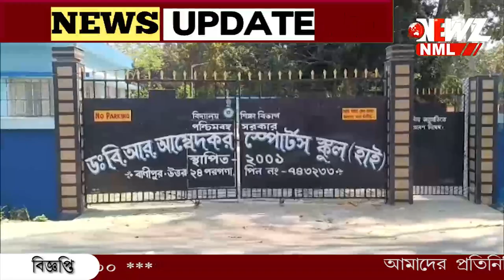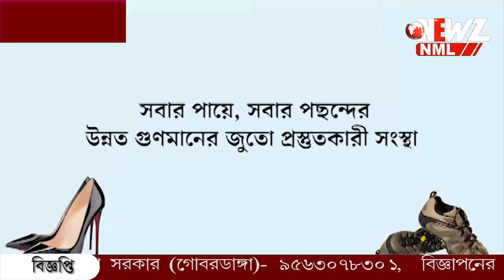আগামী ১২ তারিখ হাবড়ায় আসছেন মমতা।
হাবড়ায় আসছেন মমতা। জেলবন্দী এলাকার বিধায়ক জ্যোতিপ্রিয়। লোকসভা ভোটের আগে দলীয় কর্মীদের চাঙ্গা করতেই সভা বলে মনে করছেন রাজনৈতিক বিশ্লেষকরা।